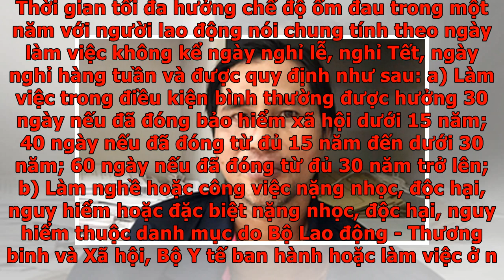Quyền lợi của người lao động khi điều trị nCoV - VnExpress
Tôi hay phải tiếp xúc với khách hàng nên lo lắng, muốn hỏi về các quyền lợi nếu chẳng may bị nhiễm bệnh? (Độc giả Hoàng Hà) Luật sư trả lời Theo điều 3 Luật Phòng, chống bệnh truyền nhiễm 2007, bệnh truyền nhiễm nhóm A gồm các bệnh truyền nhiễm đặc biệt nguy hiểm có khả năng lây truyền rất nhanh, phát tán rộng và tỷ lệ tử vong cao hoặc chưa rõ tác nhân gây bệnh. Các bệnh truyền nhiễm nguy hiểm mới phát sinh chưa rõ tác nhân gây bệnh cũng được xếp vào nhóm A. Điều 142 Bộ Luật lao động quy định về tai nạn lao động như sau: Tai nạn lao động là tai nạn gây tổn thương cho bất kỳ bộ phận, chức năng nào của cơ thể hoặc gây tử vong cho người lao động, xảy ra trong quá trình lao động, gắn liền với việc thực hiện công việc, nhiệm vụ lao động. Dịch viêm đường hô hấp cấp do chủng mới của virus corona gây ra thuộc nhóm A. Với người lao động mắc bệnh truyền nhiễm do virus corona gây ra không được xem xét dưới dạng chế độ tai nạn lao động, bệnh nghề nghiệp do trong môi trường khác, không gắn liền với...